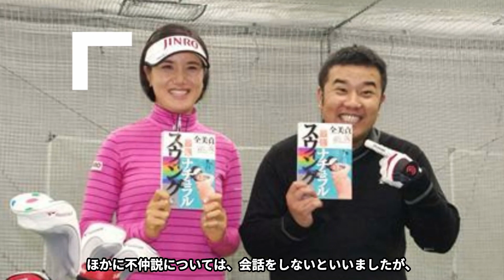堤下敦の逮捕の真相がヤバい！板倉俊之「あの事故だけじゃない！●●だからインパルスは解散した！」人気お笑いコンビの確執や薬●疑惑に度肝を抜かれた！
今回は、お笑いコンビ『インパルス』の堤下敦さんの

交通事故や逮捕の真相、板倉俊之さんとの確執について紹介します。